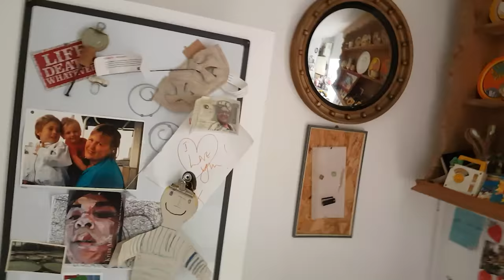Cooking in a STRANGER'S HOUSE and helping PLAN THEIR FUNERAL?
Episode 7: The Buena Vista Coffin Club

For this one we had our first recall, (don't worry it was filmed pre-quarantine) and cooked for Eric, Wendy and Chris and had a lovely time doing it. We talked funeral preparations, music and people.
Enjoy xoxo